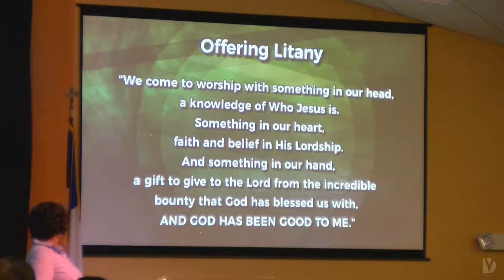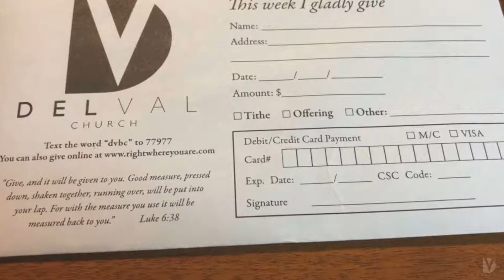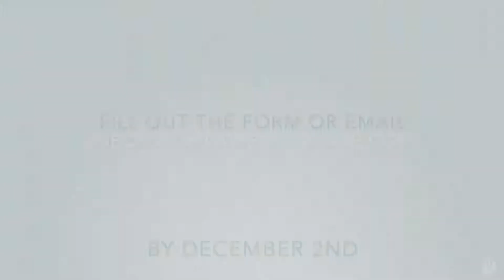DelVal Church Sunday Service - 11/25/18 | 10:45AM